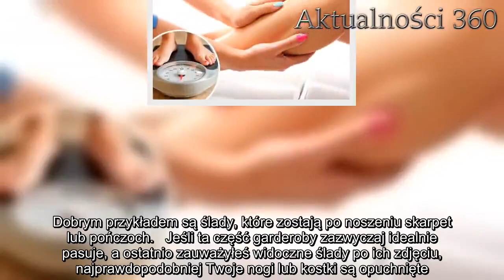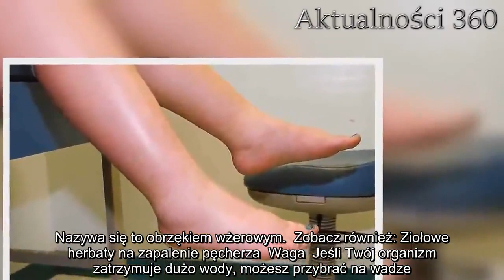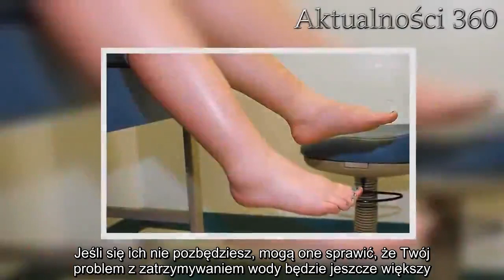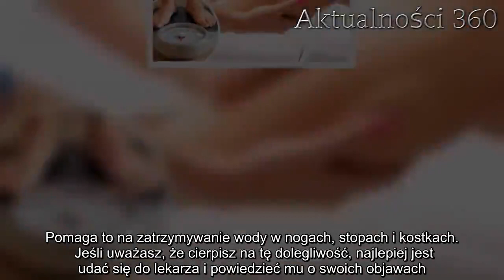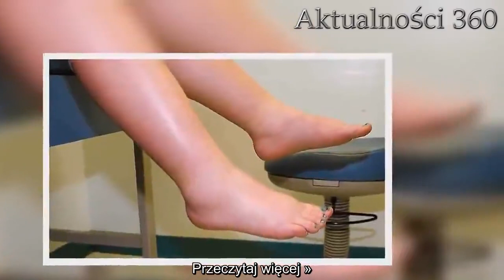Zatrzymywanie wody w organizmie – to Twój problem? | Aktualności 360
Zatrzymywanie wody jest powszechnym problemem u kobiet. Stan ten rozwija się, gdy organizm zaczyna zatrzymywać więcej wody niż powinien. Jego objawy pojawiają się zwykle przy innych dolegliwościach, takich jak problemy z nerkami, sercem lub wątrobą.     Czasami zatrzymywanie wody może być spowodowane otyłością, siedzącym trybem życia, cyklami menstruacyjnymi i dietą o wysokiej zawartości soli. Może również wystąpić podczas menopauzy i ciąży.  Objawy mogą być łagodniejsze lub cięższe, w zależności od ilości wody zatrzymanej przez organizm. Jeśli czujesz się wzdęty, masz trudności z odchudzaniem lub przybierasz na wadze, to najprawdopodobniej cierpisz na to schorzenie.  Jeśli podejrzewasz, że masz problem z zatrzymywaniem wody w organizmie, poniższe wskazówki mogą pomóc w wykryciu i zapobieganiu tej sytuacji. Zatrzymywanie wody w organizmie – objawy  Objawy mogą się od siebie różnić w zależności od lokalizacji i ilości zatrzymanej wody. Do najczęstszych należą jednak: Obrzęk  Spójrz na swoje stopy i nogi. Są to pierwsze miejsca, w których można zauważyć problem zatrzymywania się wody. Niezwykle ciężkie, spuchnięte i zmęczone nogi są wyraźnym znakiem ostrzegawczym. Opuchnięte kostki to kolejna oznaka zatrzymywania wody. Twoje kostki są bardzo wrażliwe na tę dolegliwość. Dlatego zdarza się, że puchną i możesz poczuć, że Twoje buty są nieco za ciasne. Powinieneś również zwrócić uwagę na swoje ręce i nadgarstki. Jeśli masz problem z założeniem pierścionka, bransoletki lub zegarka, jest to prawdopodobnie spowodowane faktem, że Twoje ciało zatrzymuje zbyt duże ilości wody. Opuchnięta twarz może być kolejnym objawem. Jeśli zwykle jesteś dość szczupły z natury, ale zauważysz, że Twoje policzki stały się nieco większe, może to być znak, że coś jest nie tak. Brzuch jest jednym z najbardziej dotkniętych obszarów, jeśli cierpisz na zatrzymywanie wody. Obrzęk jest naprawdę zauważalny. Wyglądasz grubiej, a w ciągu dnia Twój brzuch się jeszcze bardziej powiększa.     Ból stawów  Obserwuj, czy nie pojawia się u Ciebie obrzęk stawów i innych obszarów, wspomnianych powyżej. Sprawdź, czy nie odczuwasz bólu w tych miejscach oraz w stawach.  Jeśli męczy Cię ciągły ból, który czujesz również podczas stania lub siedzenia przez dłuższy czas, jest to oznaka zatrzymywania wody w organizmie. Wgłębienia w skórze  Ten objaw oznacza, że po naciśnięciu na skórę możesz zauważyć, że w miejscu nacisku pozostał ślad. Dobrym przykładem są ślady, które zostają po noszeniu skarpet lub pończoch.   Jeśli ta część garderoby zazwyczaj idealnie pasuje, a ostatnio zauważyłeś widoczne ślady po ich zdjęciu, najprawdopodobniej Twoje nogi lub kostki są opuchnięte.   Co więcej, jeśli naciśniesz palcem na spuchnięty obszar i utworzy się na nim wgłębienie, które utrzyma się przez jakiś czas, może to być spowodowane retencją wody. Nazywa się to obrzękiem wżerowym.  Zobacz również: Ziołowe herbaty na zapalenie pęcherza  Waga  Jeśli Twój organizm zatrzymuje dużo wody, możesz przybrać na wadze. Jeśli